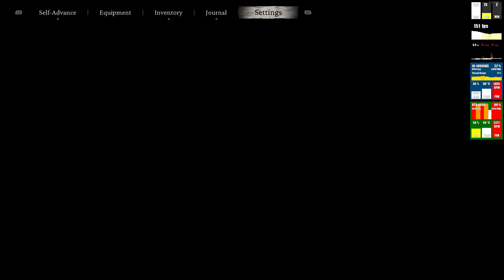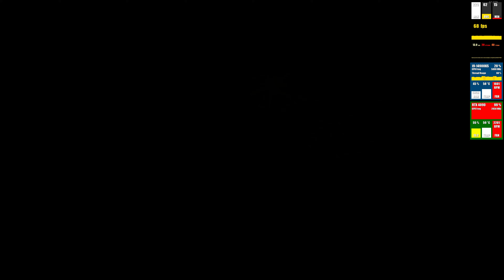Black Myth: Wukong | UHD Gameplay | 14900KS + 4090 + 8200MT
Cinematic + RT Very High + DLSS Quality + FG

CPU: 14900KS @ 58/45/50 (24)
GPU: 4090 STRIX OC @ 2900MHz+
RAM: Xtreem 48GB (2x24) @ 8200MT CL36
MOBO: APEX Z790 ENCORE
Controller: Flydigi APEX 4